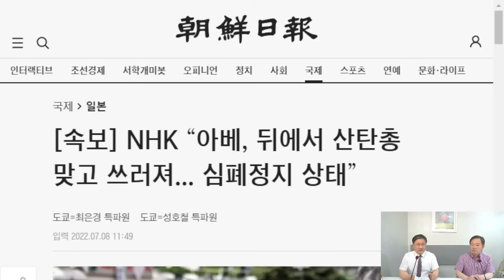7월 8일 1부 왜 6개월 당원권 정지인가